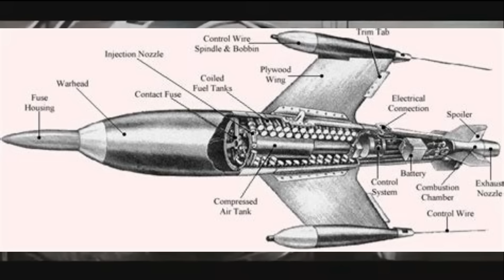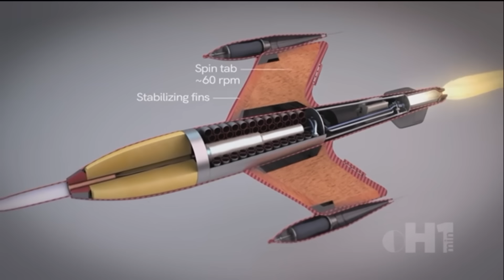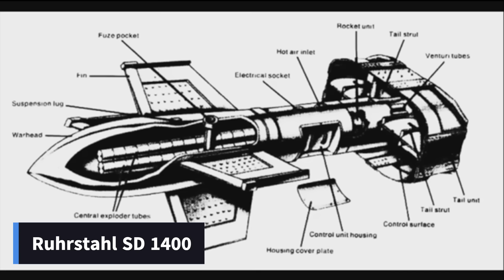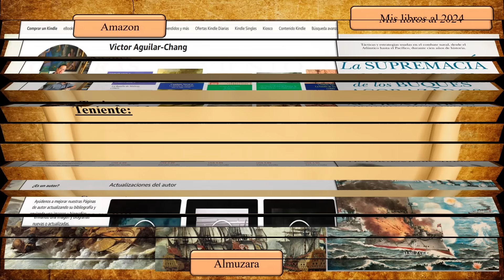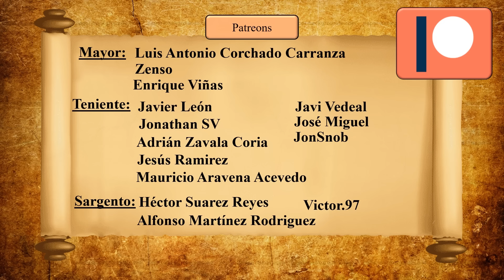Misiles aire-aire para aniquilar B-17. Otra Wunderwaffe para cambiar el curso de la guerra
Amazon España

Hola, las Wunderwaffe alemanas son una muestra de la enorme capacidad creativa de los científicos y diseñadores de armas alemanes, ellos crearon toda una amplia gama de armas innovadoras.

Y entre ellas tenemos al misil aire-aire X-4, un arma que, de haber arribado a tiempo a los arsenales de la Luftwaffe, podría haber devastado a las formaciones de bombarderos estadounidenses.

Espero que este video sea interesante.

Atentamente,
Victor Aguilar-Chang